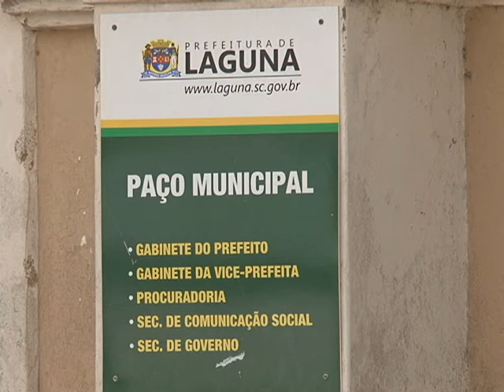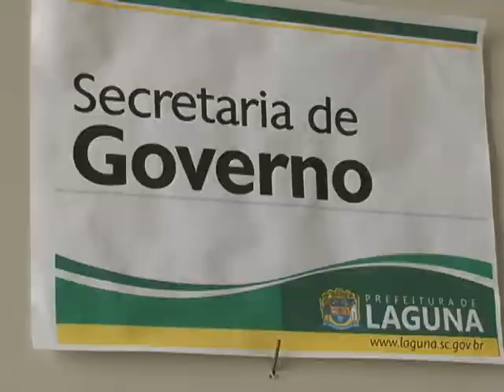Prefeito de Laguna faz exoneração de cargos na administração municipal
O prefeito de Laguna, Everaldo dos Santos retirou todos os secretários dos cargo que exerciam. Alguns, segundo ele, devem voltar. E pessoas em outras funções também podem sair ainda este mês.